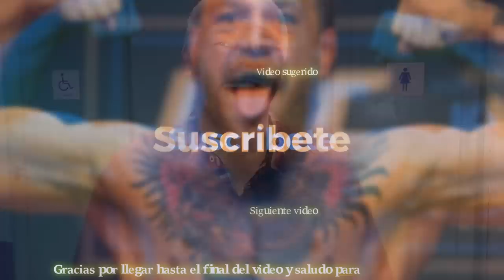El INVICTO que LAMENTO ir a MÉXICO ha RETAR a JC CHÁVEZ por el CINTURÓN | ALBERTO CORTES Historia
El INVICTO argentino que fue hasta MÉXICO para quitarle el CINTURÓN a JC CHÁVEZ, sin saber que sería una tarea muy IMPOSIBLE | ALBERTO de las Mercedes CORTÉS la Historia